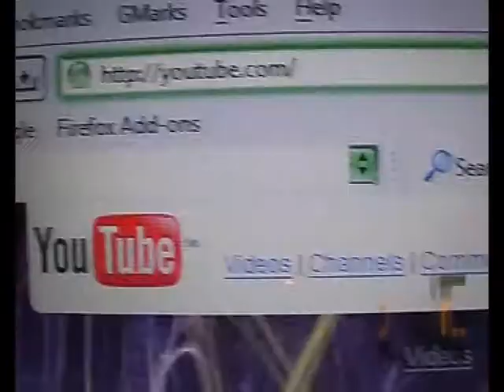Intro Debate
what is your favorite video of mine? comment

What is your favorite intro of mine?